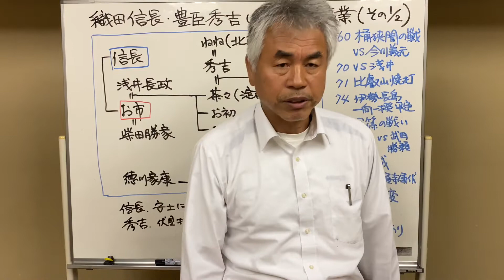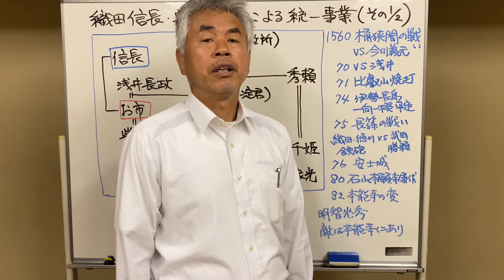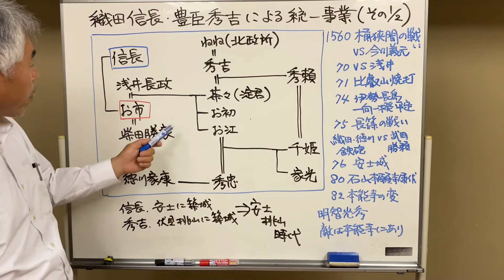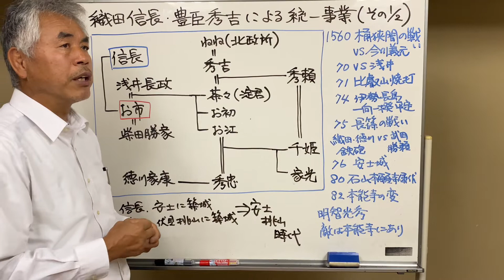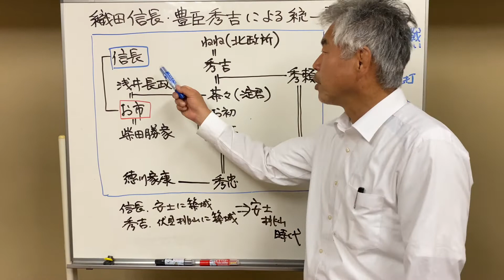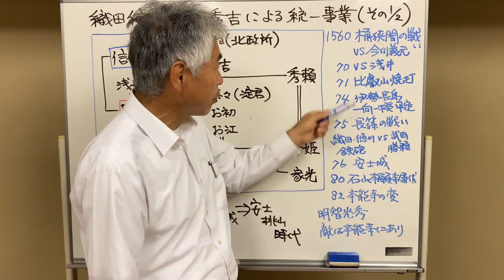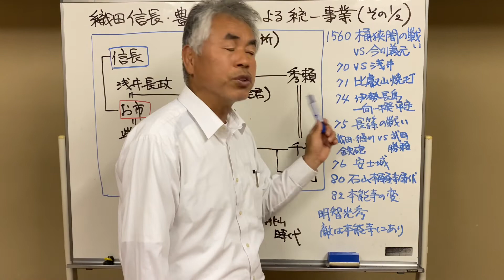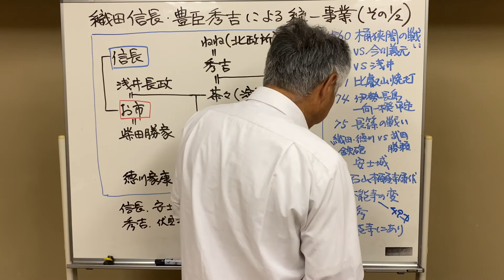【教科書をよりわかりやすく解説】[中学生 社会 歴史]「織田信長・豊臣秀吉のよる統一事業①」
【夏期講習受付開始！】
普段塾に通っていない方でも、受験に不安な方でも、中学３年生なら誰でも受けられます！
夏に集中１０日間で夏休み後のスタートダッシュに成功しよう！！
8/2,4,6,8,10と8/19,21,23,25,27の計１０日間
時間は13:00~16:00
場所は京都府立中丹勤労者福祉会館（福知山市）です。

【生徒募集中！】
 小６（月火金土17:30~18:35）
 中１（火土19:00~21:15）
 中２（月金19:00~21:15）
 中３（月火金土19:00~21:15）